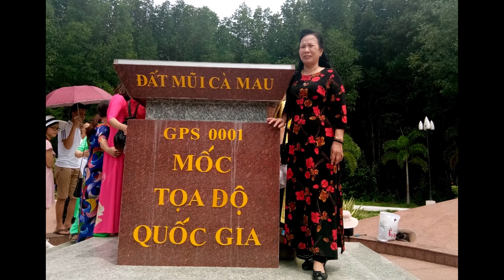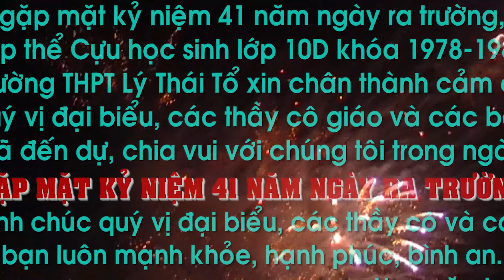MỘT SỐ HÌNH ẢNH XƯA & NAY NHÂN KỶ NIỆM 41 NĂM NGÀY RA TRƯỜNG THPT TỪ SƠN ( 1981 - 2022 )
Một chương trình mà BLL đã kỳ công làm công tác chuẩn bị thật là kỹ lưỡng. Chúng mình cần phải nên học hỏi sự nỗ lực cố gắng của các anh, chị trong BLL và các thành viên đã đồng lòng, đoàn kết cho 1 sự kiện đặc biệt này. Cái này gọi là " Trở Về Tuổi Thơ "
Em chúc các thầy cô & các anh chị có 1 buổi giao lưu được thành công mĩ mãn